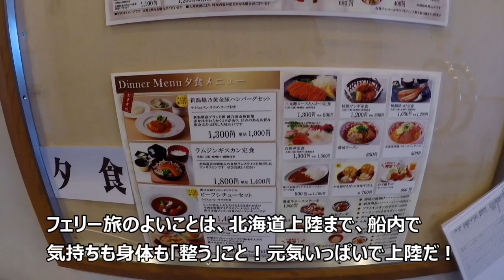新日本海フェリー「あかしあ」舞鶴-小樽 どんなフェリー？ バイク旅下見 CB400SB乗り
CB400SB乗りです。
バイク旅下見で、50系プリウス君で北海道に行ってきました！
まずは、新日本海フェリー「あかしあ」によるフェリー旅を紹介します！
フェリーの旅は乗船中は良いのですが、出発が23:50、到着が22:00前と、船に乗る時も降りる時も夜遅く、眠く集中力がない時間に難しい乗船・下船があるのがネックです。それでもゆっくりと船内でくつろいでいるうちに到着するのが快適で良いです！